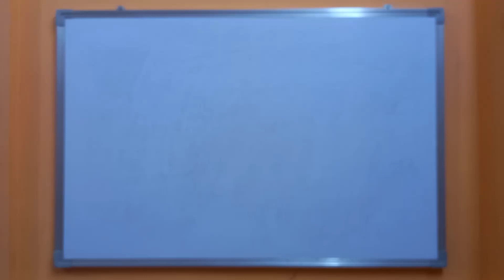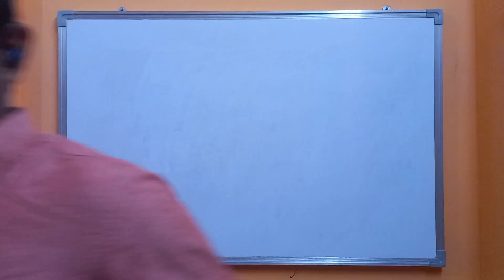PGTRB Physics - Thermodynamics and statistical Physics - an introduction